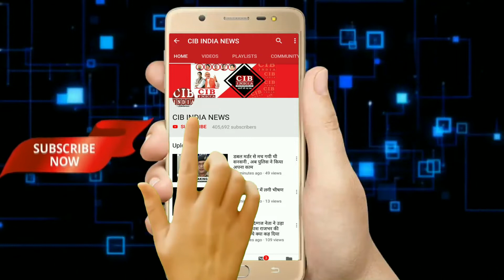फल सब्जी मंडी में लगी आग से 10 दुकाने जलकर खाक, लाखों का हुआ नुकसान